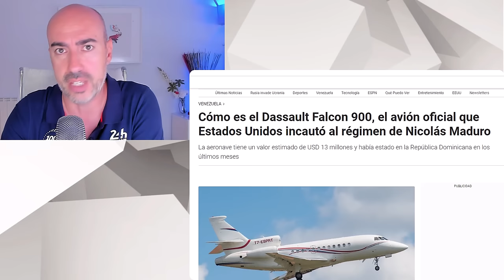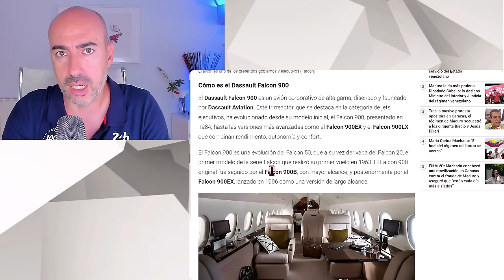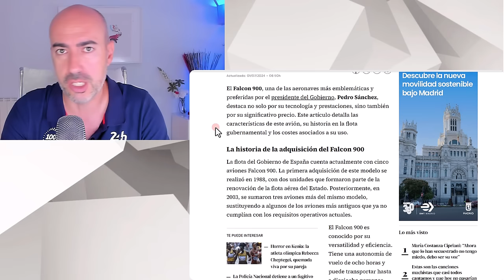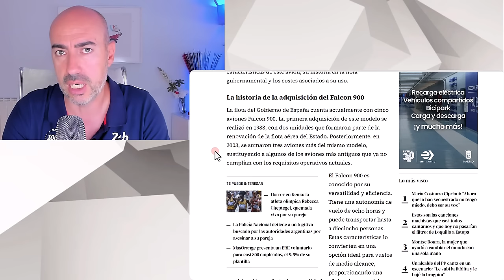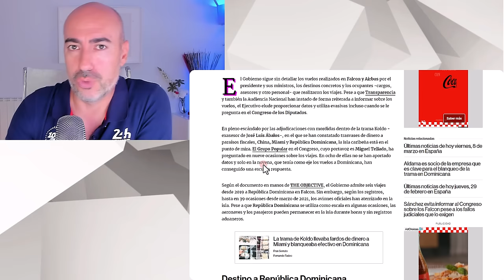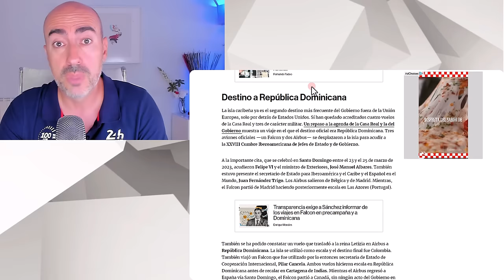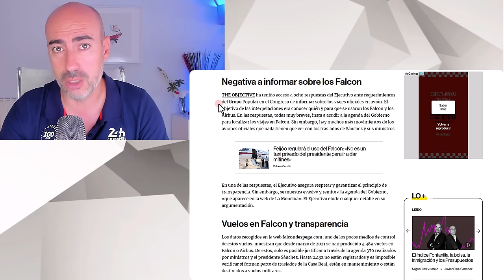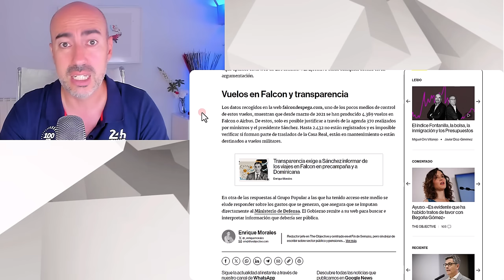📛 MADURO VULNERABLE POR QUEDAR SIN PLAN DE FUGA Y POSIBLE CONEXIÓN CON PEDRO SÁNCHEZ EN DOMINICANA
✅ Conviértete en miembro de este canal para disfrutar de ventajas:
Este vídeo no pretende emitir o divulgar diagnósticos alguno sobre personalidades, sino lanzar hipótesis a partir de una formación parcial que sería necesario contrastar directamente con la persona de la que se habla en el mismo y realizando un procedimiento diagnóstico según protocolo exhaustivo. Tampoco ofrece soluciones o recomendaciones universalmente válidas. Para ello siempre se recomienda acudir a un profesional que analice persona y sus circunstancias, y aplique procedimientos sistemáticos reconocidos.